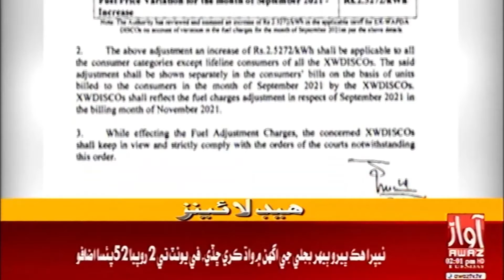Headline 2 PM | 09-11-2021